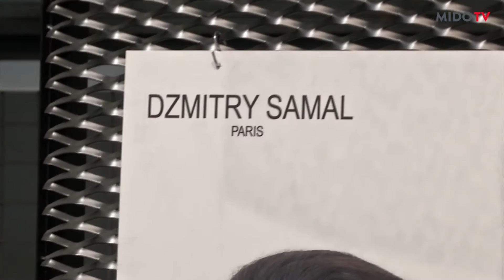Dzmitry Samal - Founder and Designer - Dzmitry Samal